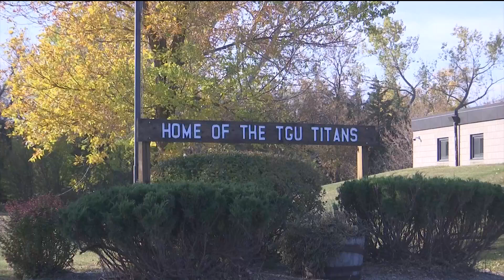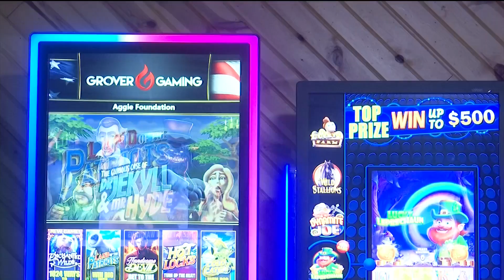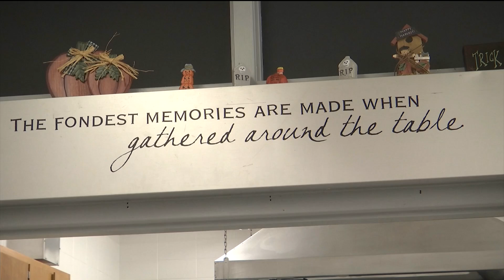Funding School Lunch Programs